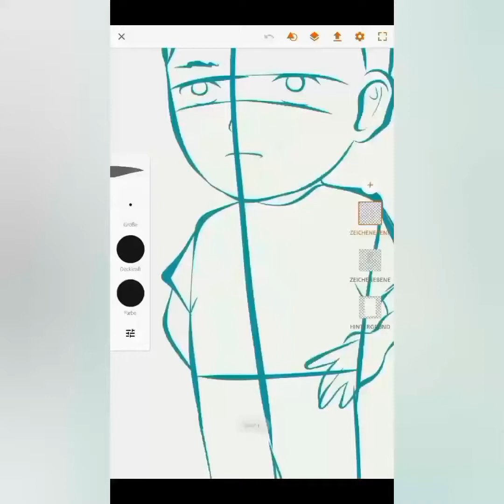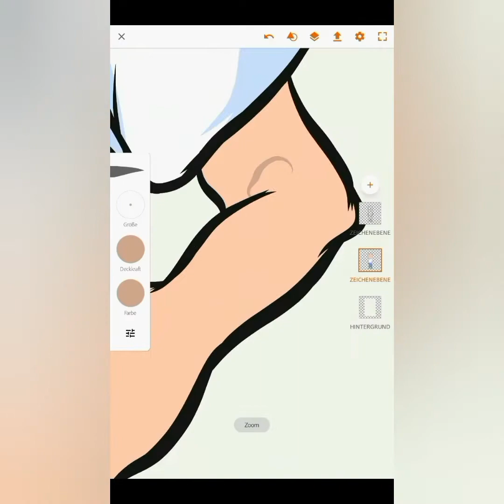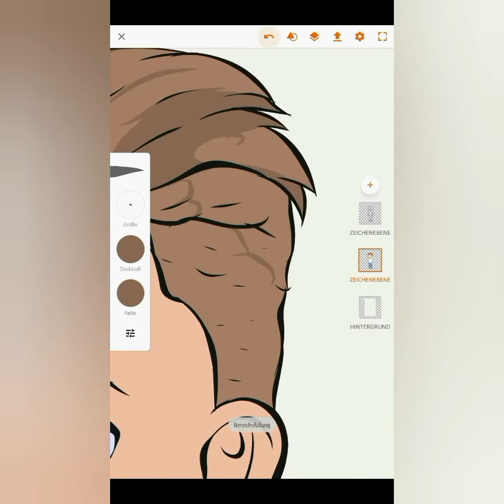(Speed art) How I make my chibi characters/ Sredna chibi art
How I make my chibi's/ Sredna chibi art
Artwork for @1sredna from @overlordmafia 💥😈

I struggled like never before to get the eyes & the mouth right🤦‍♂️ don't ask me why, idk...

You maybe noticed that I changed the colors of the pants & shoes after I finished recording he liked it more that way

Music: "Banhammer" (prod. Sredna & Who's Whyler) aka Pyrex Whippa "Joe N Love" instrumental